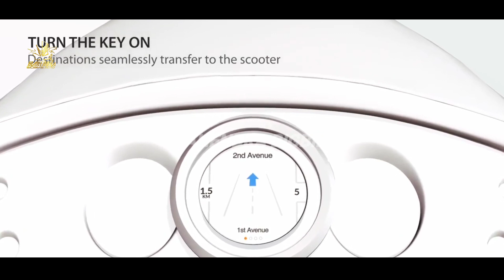KEREN BANGET❗NEW HONDA SCOOPY 125 KILLER 2022 RESMI MELUNCUR BRO!? NMAX | PCX | AEROX | VARIO | BEAT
KEREN BANGET❗NEW HONDA SCOOPY 125 KILLER 2022 RESMI MELUNCUR BRO!?